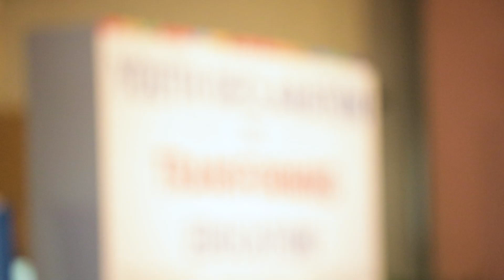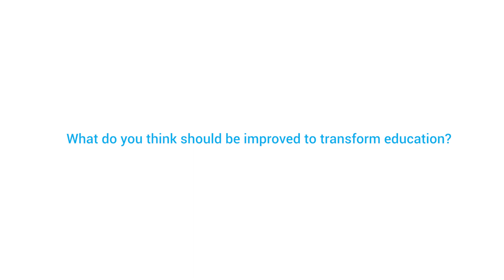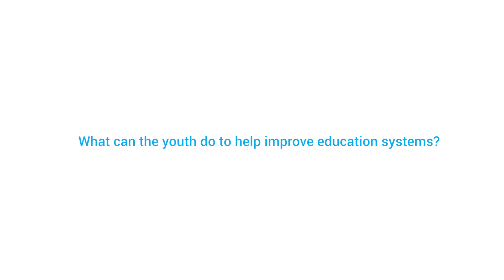Education Exchange (ASEAN)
Is education the same in Southeast Asia?

What are the pressing issues that must be urgently addressed? Let’s listen to what the youth have to say about TransformingEducation.